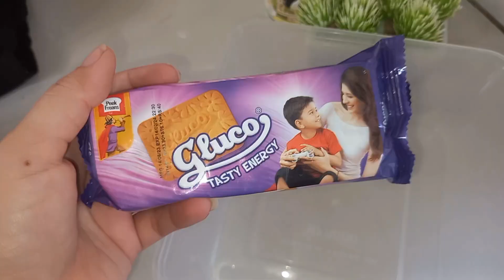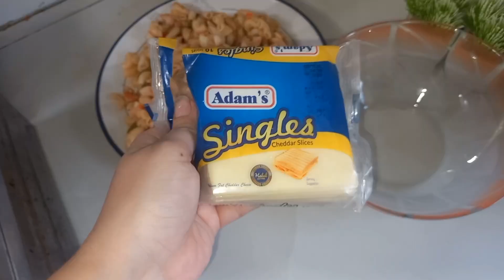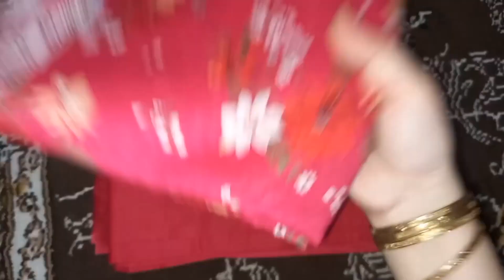Meri kismat mara sath kabhe nai dati | Aj two recipes try ki | How I motivate myself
Meri kismat mara sath kabhe nai dati | Aj two receipes try Ki | How I motivate myself